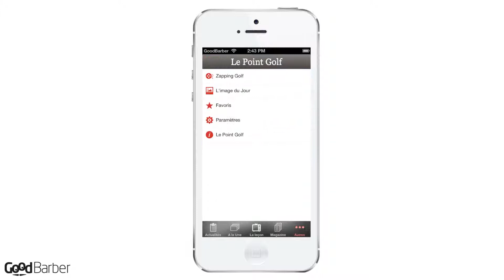LePoint Golf iPhone app - Showcase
Download this beautiful app powered by GoodBarber on your iPhone!